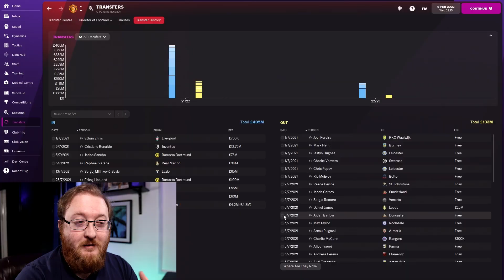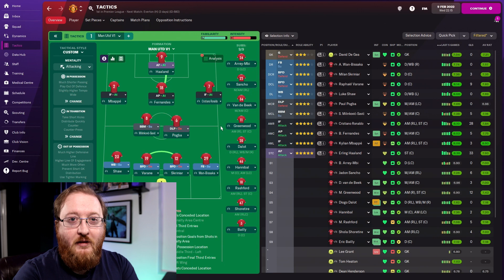Is Football Manager 2022 too easy?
Are you finding Football Manager 2022 too easy? Is the FM22 Beta not challenging enough?